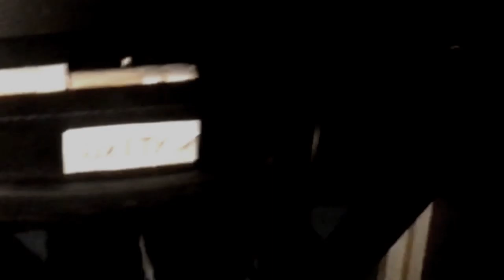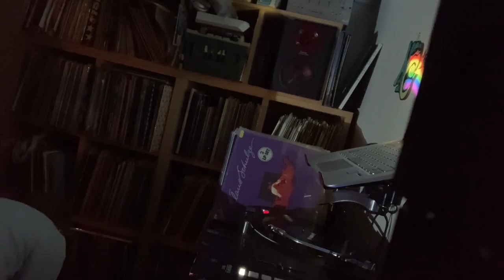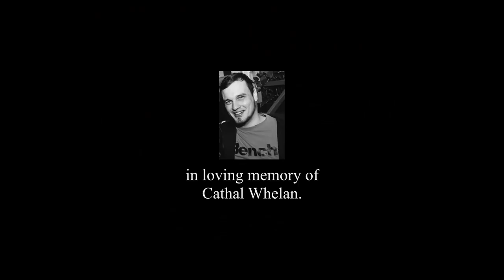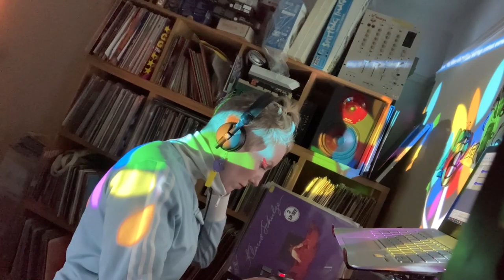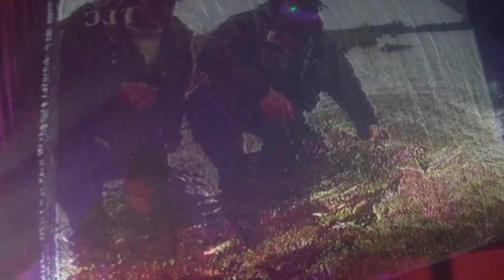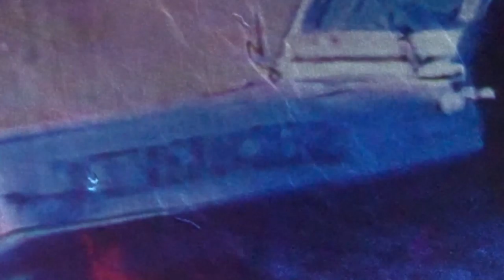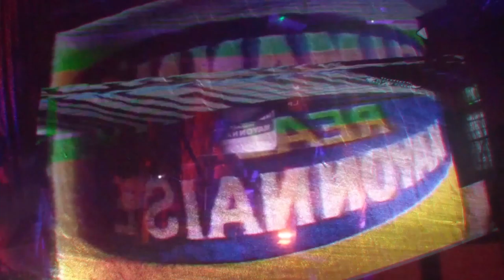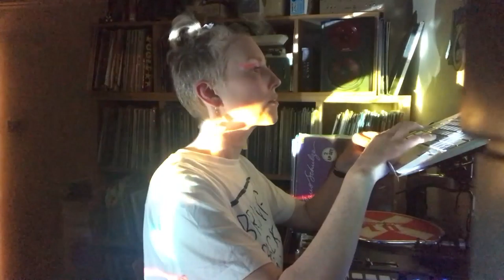UNSCENE VIRTUAL BAZAAR #1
LIVE PERFORMANCES FROM...

DOTE
FIXITY
GATCH
NRTHRD
LE PIZZA GALAXIE

RESIDENT DJ KATE BUTLER
HOSTED BY 'LAVISH' STEVE LAVISH